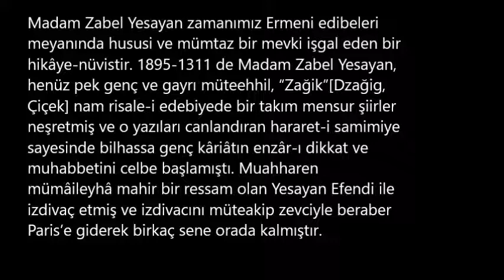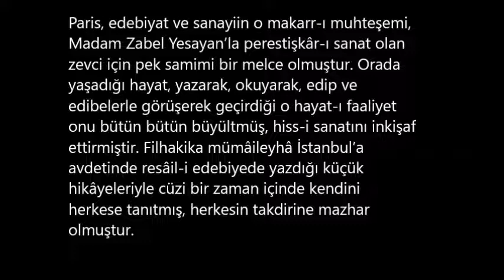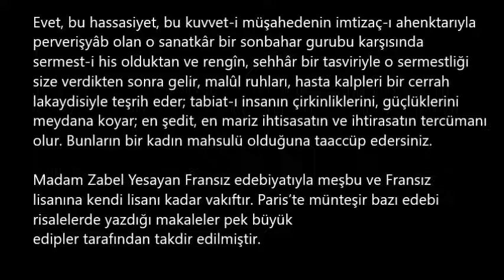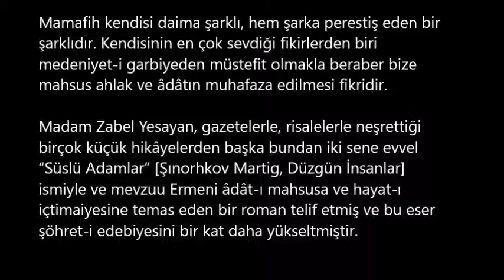Zabel Yesayan / Logofet Fuad (Demet Gazetesi, 1908) Ermeni Kadın Yazarlar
Zabel Yesayan'ın Logofet Fuad tarafından yazılmış kısa biyografisi.
İkinci Meşrutiyet ile birlikte kadınlara yönelik süreli yayınlar hızla artmaya başlar. Bu esnada çıkan dergilerden biri de Demet’tir. İlk sayısı Meşrutiyetin ilanından iki ay sonra 30 Eylül 1908’de çıkan Demet, yayın hayatını ancak 7 sayı sürdürebilir ve 11 Kasım 1908’de son sayısı yayımlanır. Derginin bugün için asıl önemi Ermeni kadın yazarlarla kurduğu ilişkide yatar. Arap harfleriyle yayımlanan kadın dergilerinde aynı imparatorluk sınırları içerisinde, hatta aynı şehirde yaşayan ancak diğer dillerde yazan kadınlara çok yer verilmemekle birlikte Demet, çağdaş Ermeni kadın yazarlarını tanıtmayı ve eserlerinden örnekler vermeyi sorumluluk bilir. Maalesef kendisi hakkında bir bilgiye ulaşamadığımız Logofet Fuad üç sayı boyunca Zabel Asadur, Sırpuhi Düsap ve Zabel Yesayan’ı tanıtan yazılarını Osmanlı Meşahir-i Nisvanı başlığıyla yayımlar.